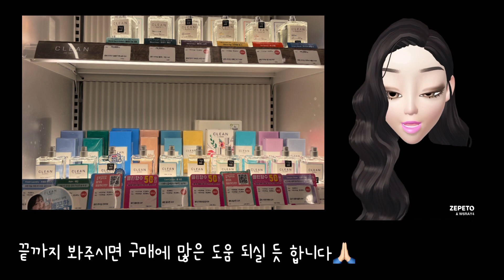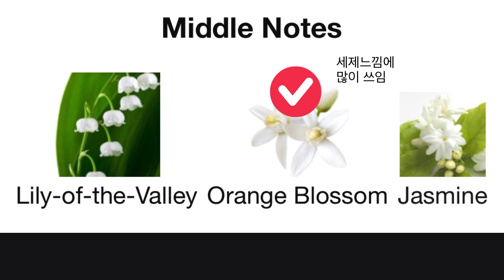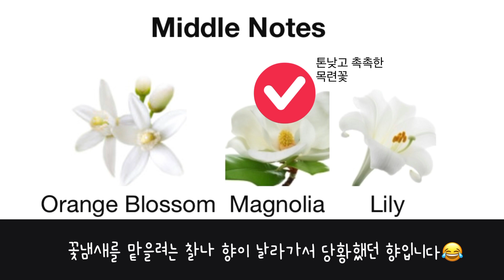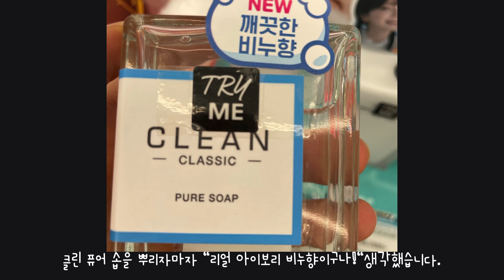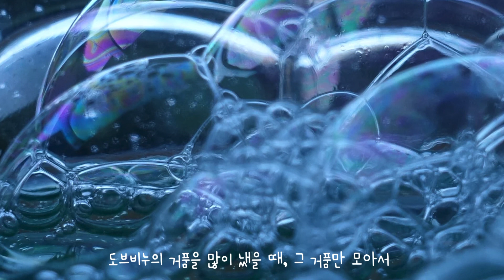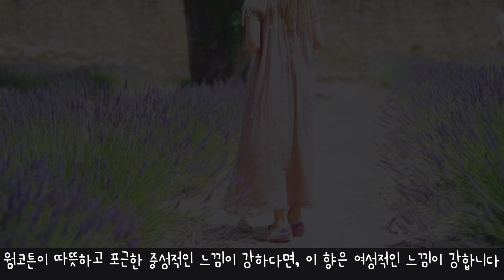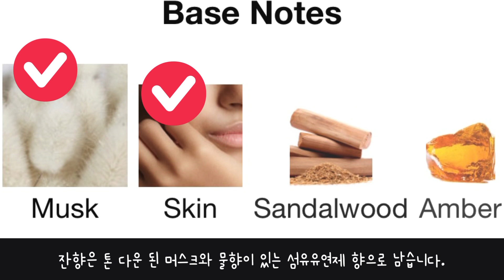클린향수 10종 후기(feat 비누향,세제향,샤워 후의 느낌) 학생분들 꼭 봐주세요!👌🏻클린 베스트 향수는?😙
비누향 세제향 느낌으로 한국에서도 인기가 많은 2003년 론칭한 미국 브랜드 클린향수 10가지 리뷰해 보겠습니다🙏🏻 학생향수 로 적극 추천드려요👌🏻

✔️클린 향수 00:01

✔️ 에어 00:24

✔️샤워 프레쉬 01:24

✔️블로썸 01:59

✔️레인 02:59

✔️웜코튼 03:46

✔️쿨코튼 04:20

✔️퓨어 솝 04:55

✔️심플리 클린 05:41

✔️프레쉬 런드리 06:28

✔️프레쉬 린넨 07:13

☘️ 클린 베스트 향수는? 07:55